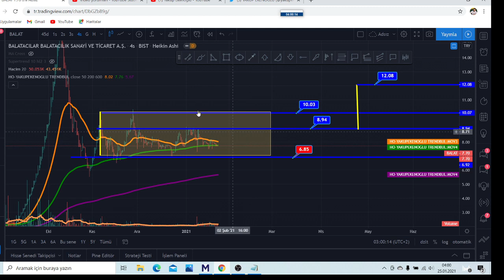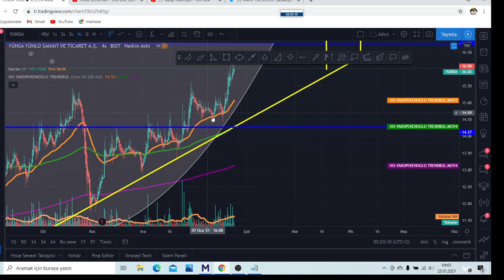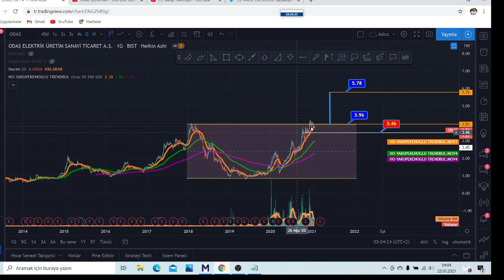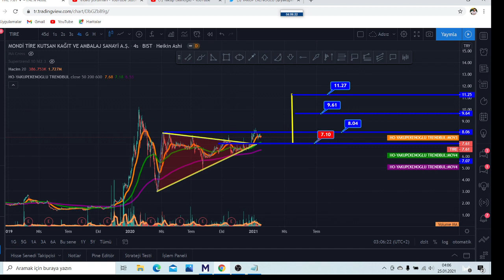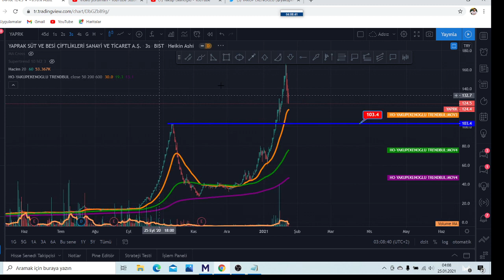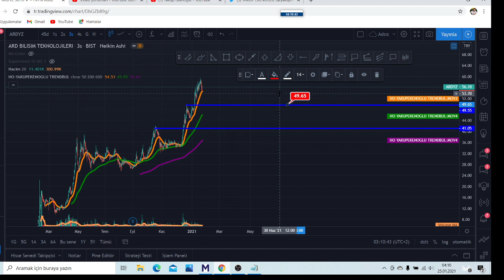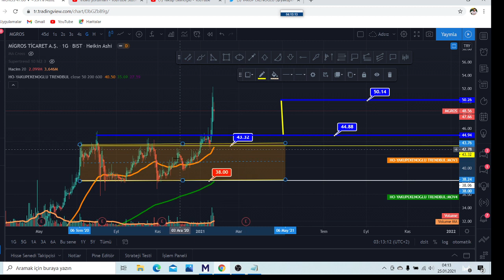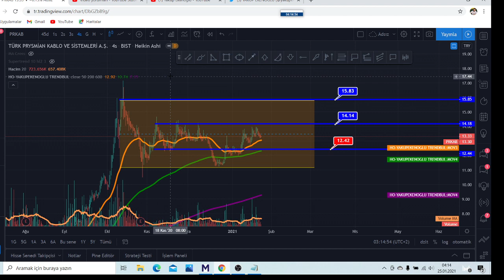BALAT YUNSA TTKOM ULUUN GUBRF TİRE KARTN YAPRK MTRYO KATMR ARDYZ IZMDC RTALB MGROS